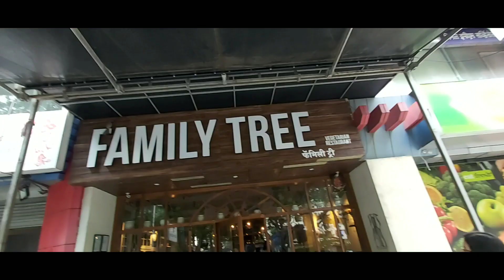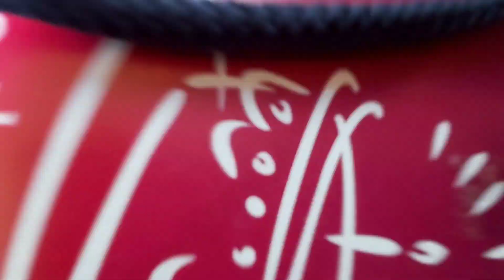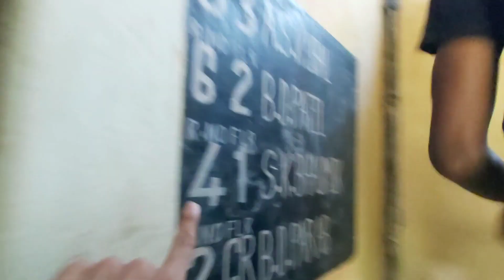Surprising my friend on his Birthday!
Yo so in this video I simply had fun with my friends and we surprised our bday boy aka Aniruddha Bhowmik.. I hope you'll enjoy !